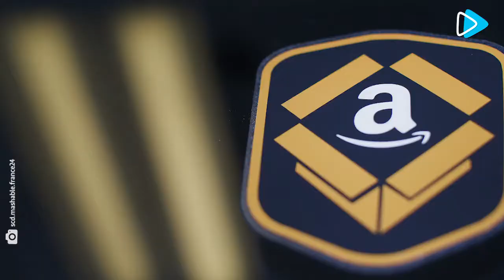Cett ville américaine changerait de nom pour séduire Amazon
Une ville américaine est prête à changer de nom pour accueillir le nouveau siège d'Amazon 😮